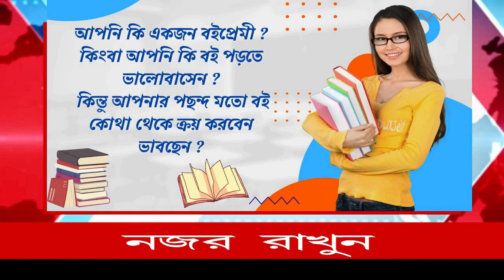সকাল সকাল পুত্র মিছিল কে সঙ্গে নিয়ে ভোট দিলেন কালিয়াগঞ্জে কংগ্রেস নেত্রী দীপা দাশমুন্সি